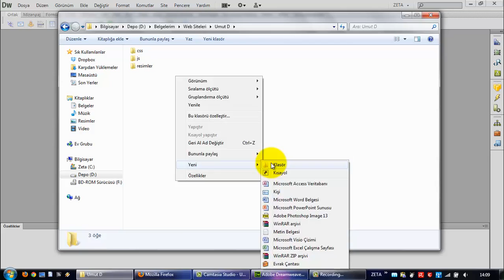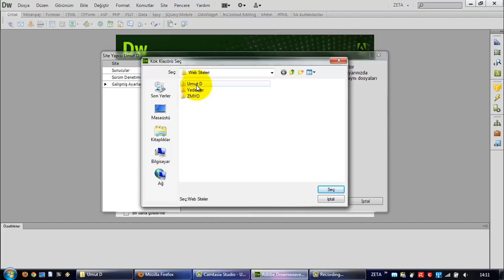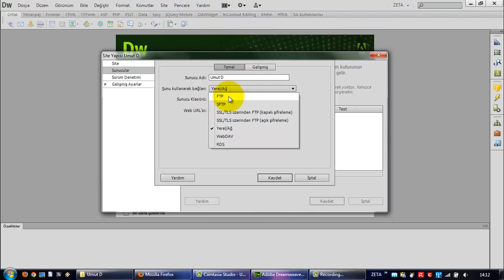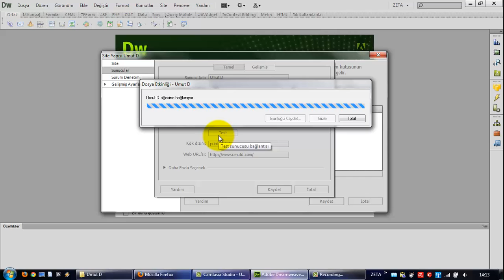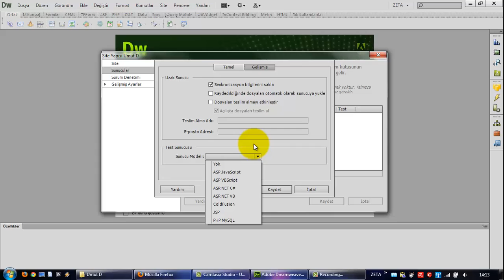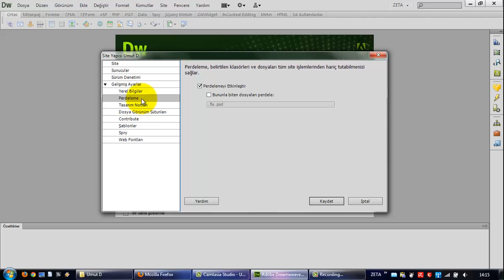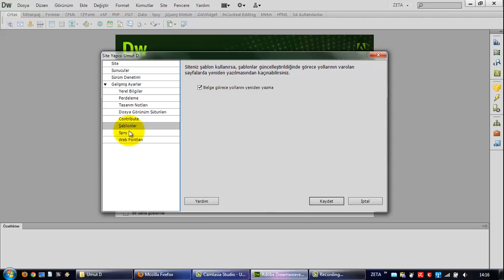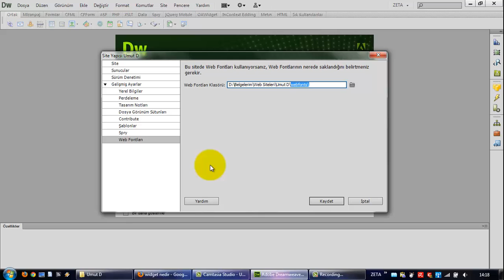(Arşiv) Adobe Dreamweaver CS6'da Site Tanımlama (Ders 11)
Adobe Dreamweaver CS6 ile yerel bilgisayarda bir site klasörü oluşturmak. Bunu Adobe Dreamweaver ile bağlantılı hale getirmek ve uzak sunucudaki site ile bağlantı ayarlarını yapmak.